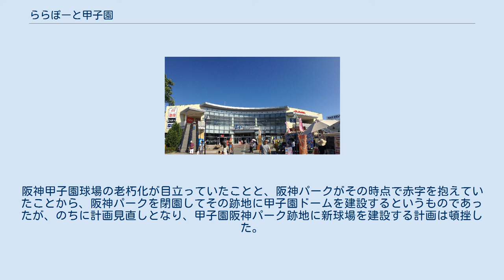ららぽーと甲子園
ららぽーと 」 ららぽーと甲子園 ららぽーと甲子園（ららぽーとこうしえん）は、兵庫県西宮市にある三井不動産商業マネジメント運営のショッピングセンターである。
 三井不動産が阪神パーク甲子園住宅遊園跡の地権者である阪神電気鉄道から事業用定期借地方式（20年間）によって、敷地を賃借し建物を建設。
2004年11月25日オープンした。
阪神甲子園球場の南東側に位置する。
 敷地中央東寄りの枝川を挟んで専門店が入る西棟とイトーヨーカドーがGMSとして入る東棟に分かれている。
内部は、建築形状に沿って西棟中央に吹き抜けのモールが設けられ、2階建てのインナーワンモールタイプのSCとなっている。
また、2009年3月27日には増床部分にキッザニア甲子園が開園した。
 2017年3月から、2011年以来の大規模改装を実施。
順次、新テナント等がオープンした。
 甲子園球場でのプロ野球試合開催日にに3時間以上駐車した場合、試合終了後に入庫、または試合開始から2時間以内に出庫した場合を除き、本来の駐車料金に加えて特別駐車料金の6,000円を払う必要がある。
これは野球観戦目的での駐車を排除するのが目的であって、『ららぽーと』および『イトーヨーカドー』利用目的の駐車であれば原則として試合開始の1時間後から2時間30分後の間に『ららぽーと』館内に設置の「ゼロシステム認証機」に駐車券を通すことで前述の特別駐車料金は免除される。
キッザニア甲子園利用者も特別駐車料金は免除されるが駐車サービスを受けられる駐車場が限られており、G駐車場ではゼロシステム認証機に駐車券を通さないよう注意書きがされている。
 1993年には、ららぽーと甲子園の場所に甲子園ドームを建設する計画が持ち上がっていた。
阪神甲子園球場の老朽化が目立っていたことと、阪神パークがその時点で赤字を抱えていたことから、阪神パークを閉園してその跡地に甲子園ドームを建設するというものであったが、のちに計画見直しとなり、甲子園阪神パーク跡地に新球場を建設する計画は頓挫した。